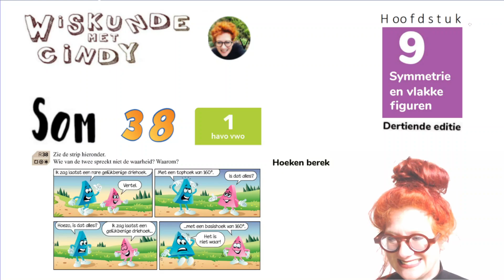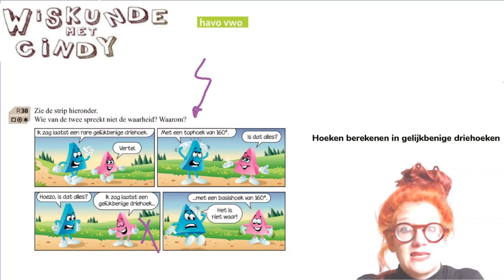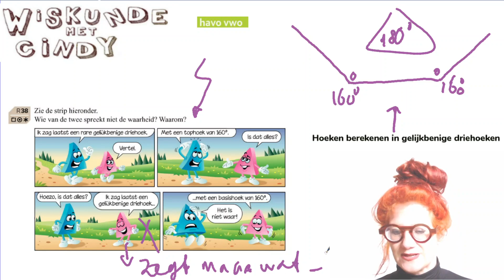Klas 1 H9 HV1 som 38 Kan gelijkbenige driehoek tophoek of basishoek hebben van 160 graden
WAARROM EEN BASISHOEK GEEN 160 GRADEN KAN ZIJN en een tophoek wel :-)
Strip met een roze driehoek en een blauwe. Welke driehoek heeft gelijk. De blauwe zegt ik zag een driehoek met tophoek van 160 graden. De roze zegt ik zag een gelijkbenige driehoek met een basishoek van 160.
Kan gelijkbenige driehoek tophoek of basishoek hebben van 160 graden